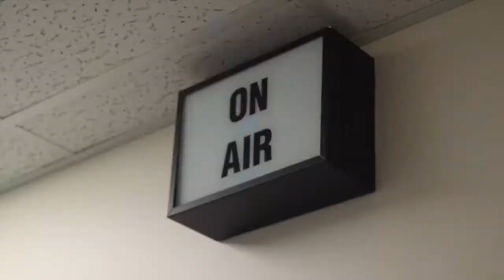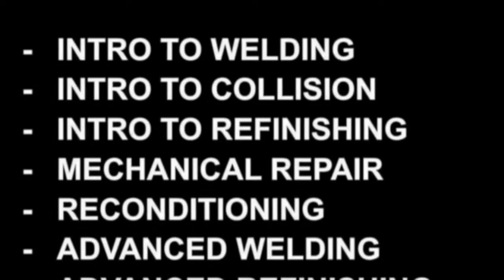Thursday, September 22nd